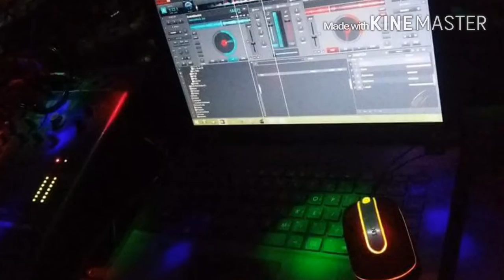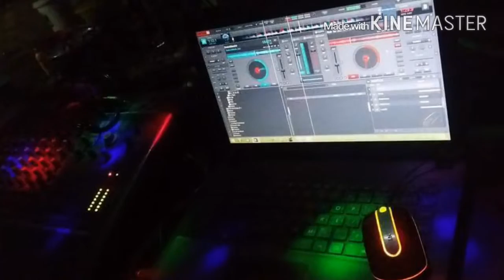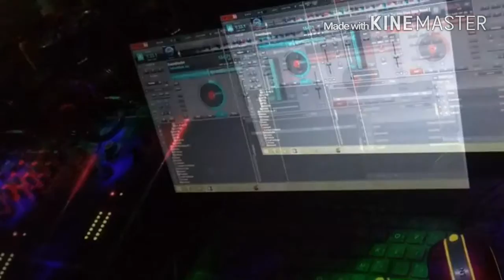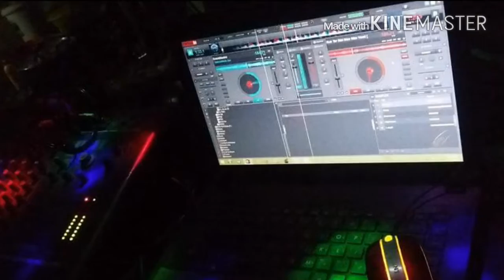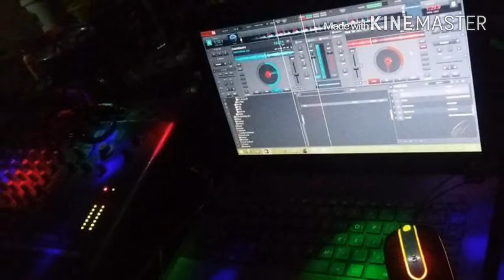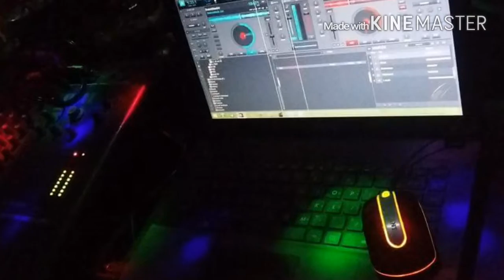Lerk stouy serla pak donta (3cha ft trap)